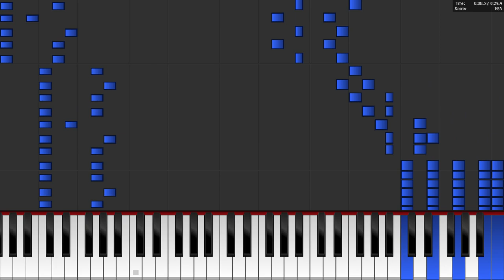Transcription of piano intro from Good Golly Miss Molly(1991)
MIDI transcription done with GarageBand (not an ideal app). This is based on the recording made to promote the movie "King Ralph"  I've only seen a few attempts at Little Richard MIDI transcriptions and they weren't accurate at all. I think I've come very close with the right hand. Left hand is a combo of known LR left hand patterns mimicking what the guitar does.